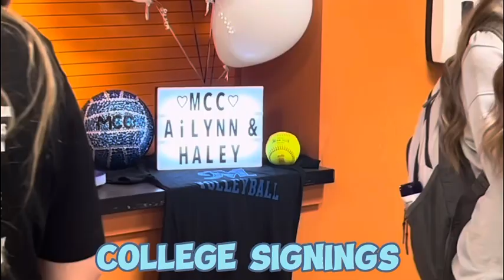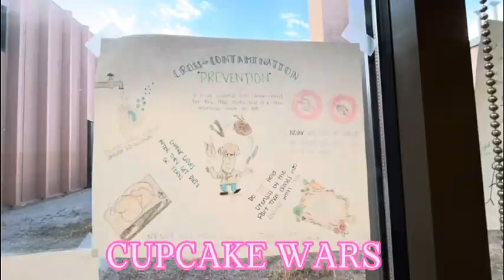Turkey and Tigers 2023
Hat Day, DECA Regionals. SHS Band State Practice, FCCLA Culinary, and athletic signings November 2023 Sterling High School Colorado